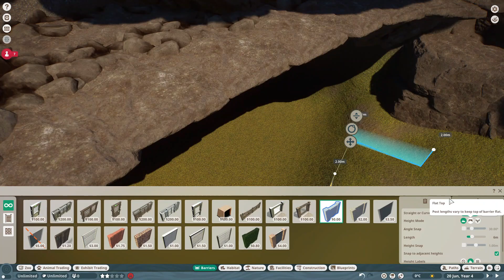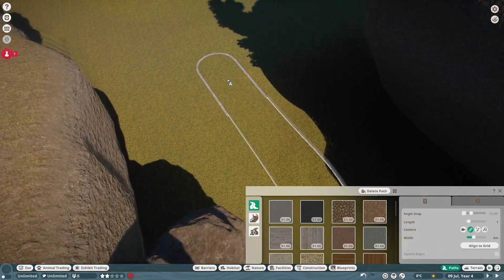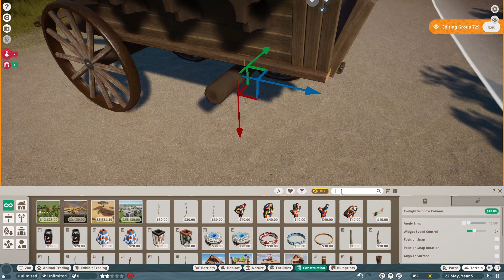A brief history of Llamas and Alpacas | Planet Zoo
My Sources:
contains articles written by Dr. Ruth Solis, one of the leading researchers of ancient Andean civilizations.

Happy Friday y'all.

Planet Zoo | Planet Zoo Game | Tutorial | Lets Play | Simulation | LoFi | Chill